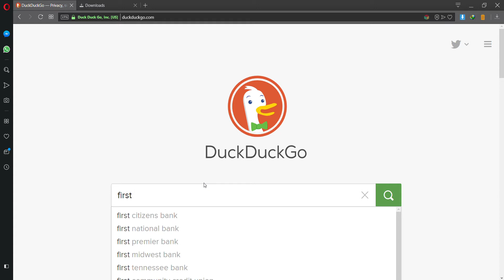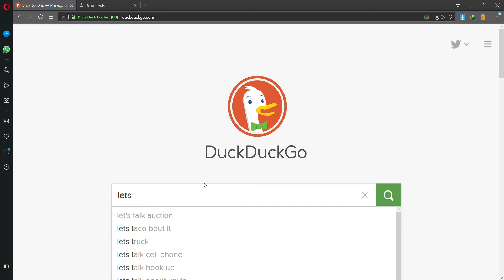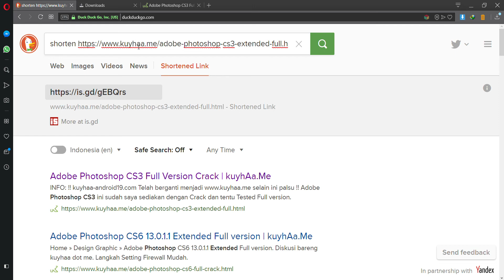How To Short A Link Using Duck Duck Go